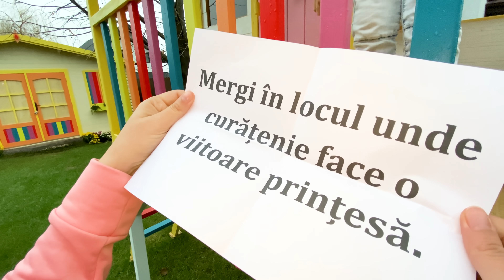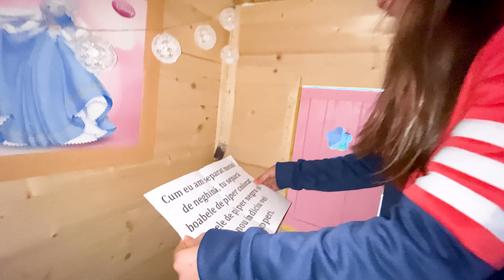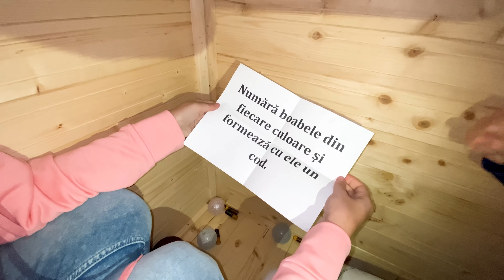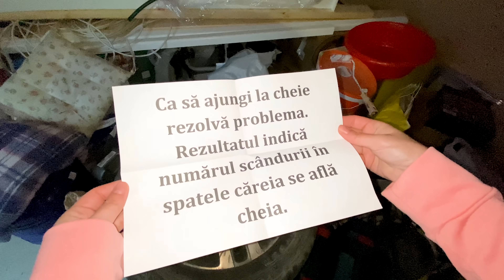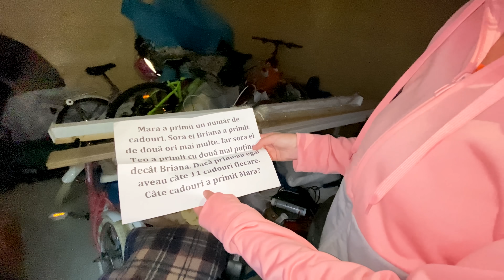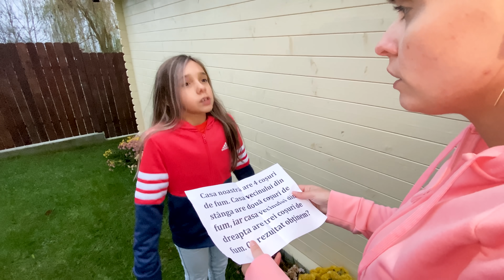🔒 EVADEAZĂ din ÎNCHISOARE 🗝️ Prison break challenge Episodul 5